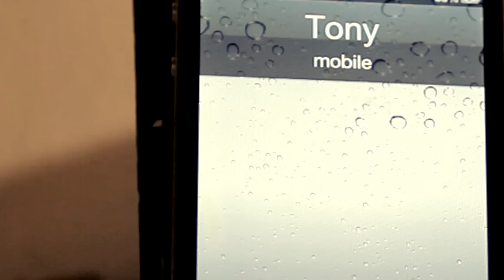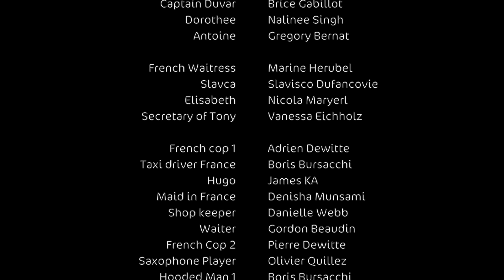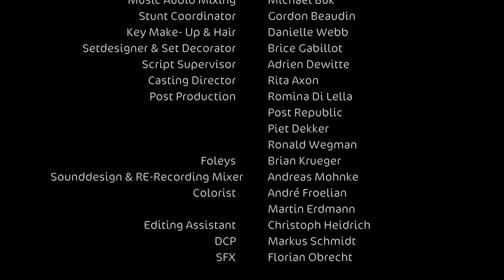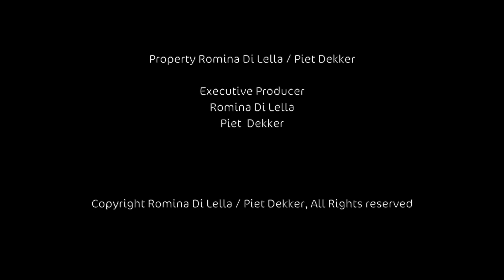Best action movies | One step From love to Hate | full length film | watch online | HD quality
Not deciding to immediately become a lounge singer, Juliet for the first time in her life felt the power of rebellion within herself. She hid the code to the safe and gradually began spending her days in the recording studio. Her vocal abilities were breathtaking, and she was soon invited to perform at one of London's famous lounge clubs

William was stunned to learn that his wife had violated his wishes. He decides to use his connections to bring her back under his control. Knowing that managing her finances is the key to subduing her, William calls in Tony, a high-level New York bounty hunter, to help

Tony, a man with impeccable style and an icy gaze, decides that for this task he needs not just a professional, but someone who knows psychology. He sends his best man - Nick, an experienced best man trinianpal73

The situation becomes increasingly tense as Juliet confronts her husband and William persistently gets his way. This entire intriguing parade of power, passion and music creates an exciting plot where each character strives for his goal, be it freedom, control or money

Welcome to MOVIE UNION - the ultimate hub of cinematic wonders!  We are truly excited to have you as part of our thriving community where the magic of storytelling comes to life on the big screen of your device

At MOVIE UNION we believe in the power of cinema to inspire, entertain and transport you to new worlds of imagination. Whether you're a seasoned film fan or just looking for a fantastic movie night, you're in for a treat. Our curated collection of films spans genres, eras and cultures, promising a diverse and enriching viewing experience

So, grab your favorite snack, sit back and let the cinematic adventure unfold. From classic masterpieces to modern jewelry, we have it all. The lights dim, anticipation builds, and the journey begins—welcome to a world where every frame tells a unique and captivating story

Join us to celebrate the art of filmmaking as we explore the depth and beauty of stories that resonate with the human experience. Your involvement and enthusiasm is what makes this community special, and we can't wait to share countless cinematic moments with you

Lights, camera, action - let the drums roll and let's go on this incredible journey together!